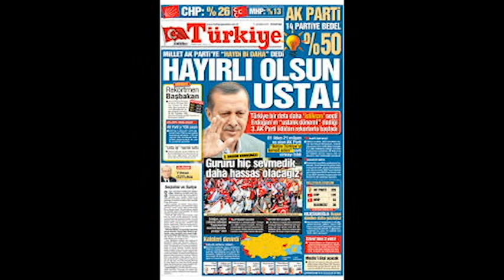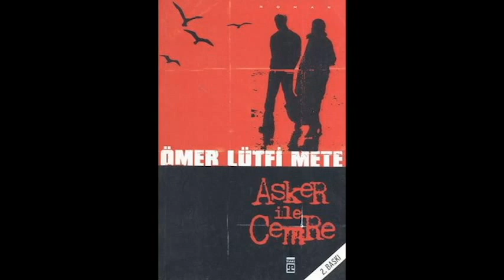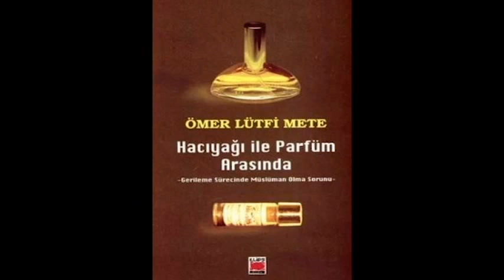Ömer Lütfi Mete (Çağdaş Türk Edebiyatı Kısa Biyografi Denemeleri)